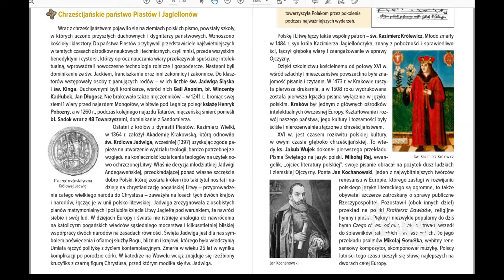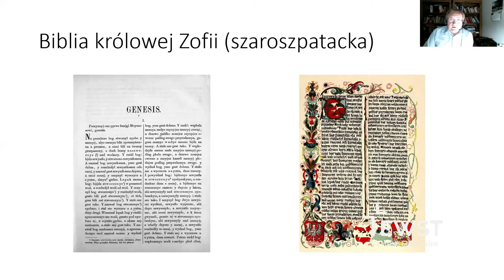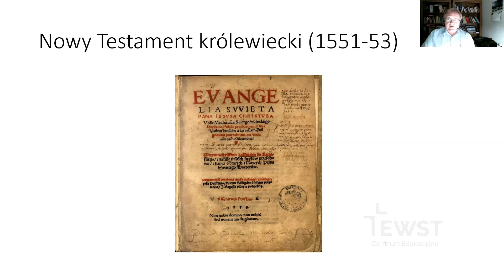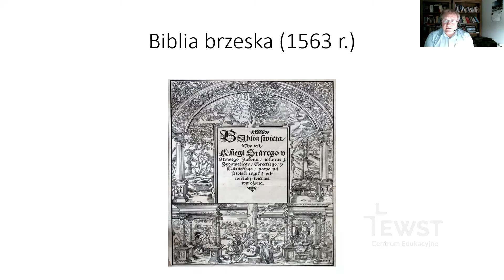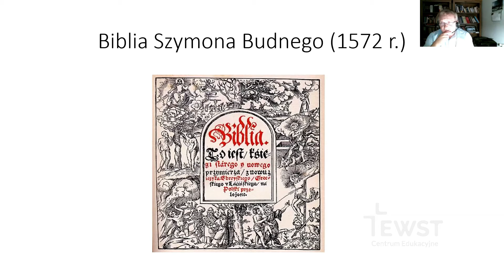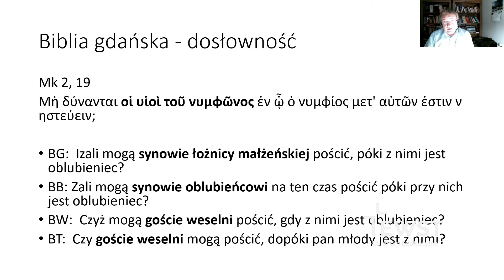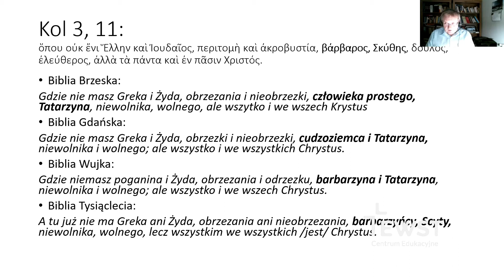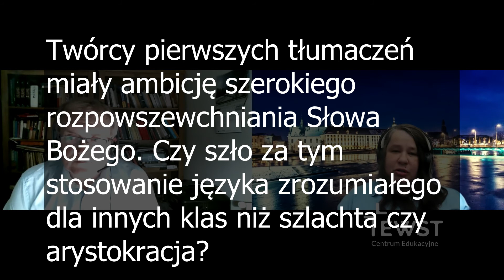Pierwsze polskie przekłady Biblii | EWST online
Wykład poświęcony historii pierwszych polskich przekładów Biblii – protestanckich i katolickich. Niektóre z nich są dziś mniej znane, jak przekład Stanisława Murzynowskiego czy Biblia Brzeska, a inne bardziej, jak przekład Wujka czy Biblia Gdańska.

Spotkanie prowadził  dr Sławomir Torbus, wykładowca EWST.

❗️ Interesujesz się teologią? Dołącz do nas!